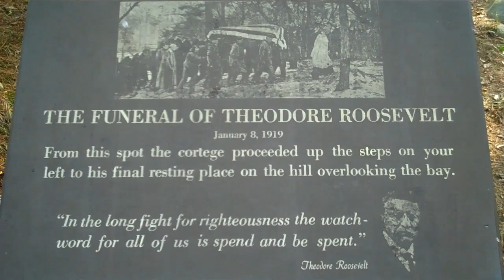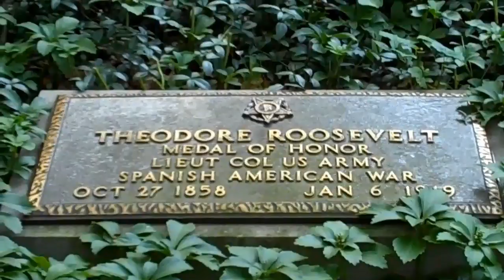Theodore Roosevelt Burial Site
Theodore Roosevelt is buried close to his home Sagamore Hill in historic Youngs Memorial Cemetery.  Oyster Bay, L I.